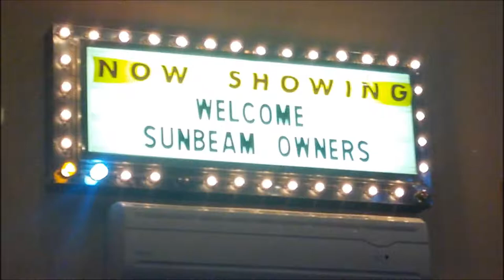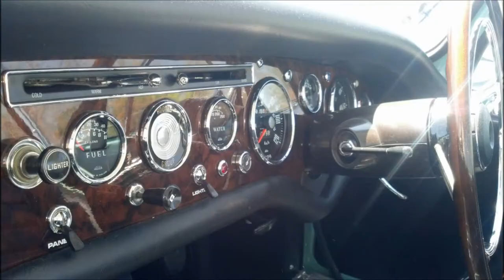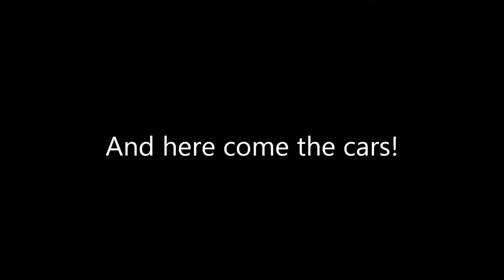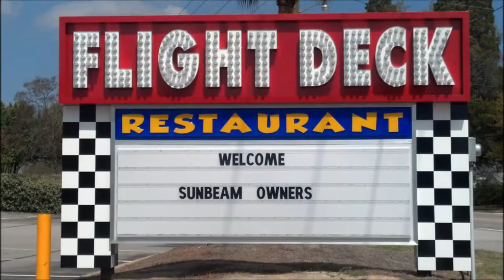Invasion XIII movie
Sunbeam Alpine Invasion